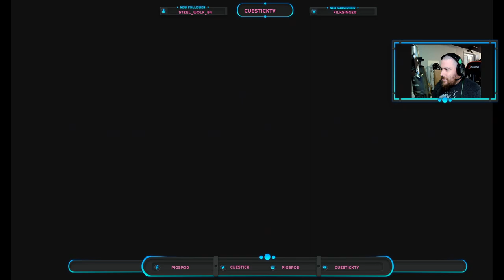CueStick Plays: Warthunder: Battle of Britain